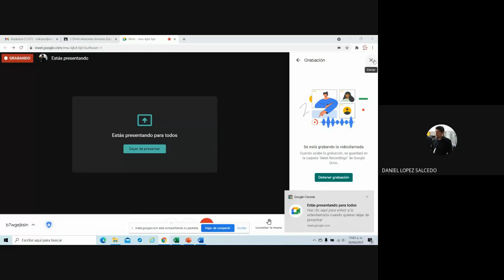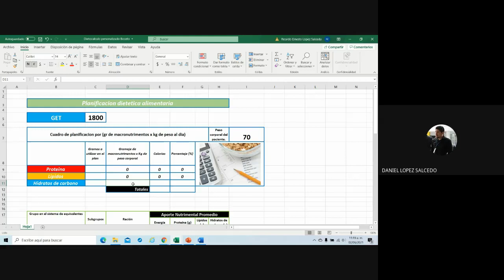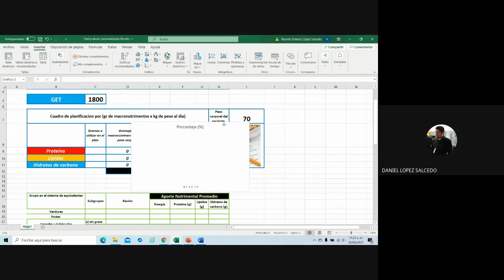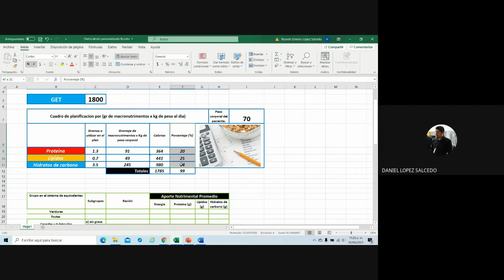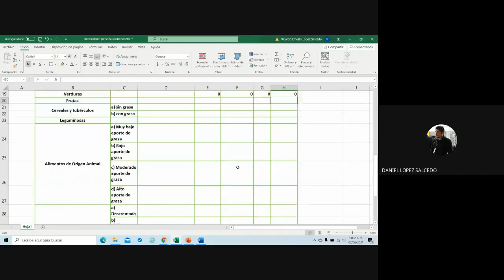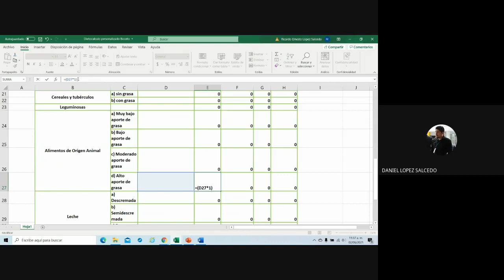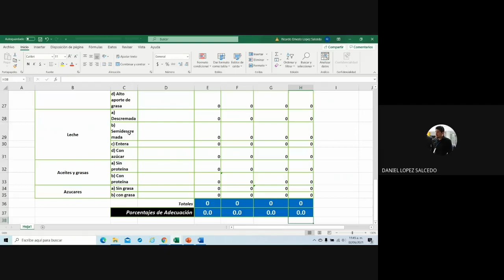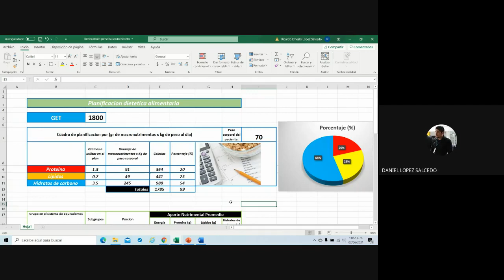Como realizar una base de datos en Excel para dietocalculo personalizado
El presente video tiene como objetivo realizar una base de datos de excel, como herramienta integradora en el dietacalculo. Ayudar al profesional de la salud en la planeación metodológica de planes alimenticios.
Espero sea de tu agrado el video y disculpa los errores presentes en el video.